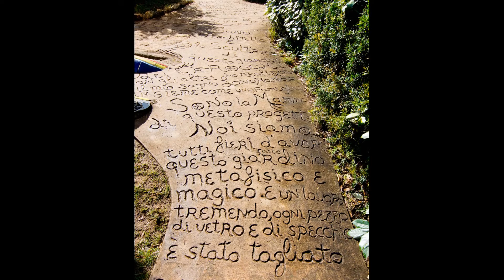Tarot Garden Italy #1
The Tarot Garden at Capalbio - Giardino dei Tarocchi
In the surroundings of the charming Capalbio in Maremma, Italy is the impressive Tarot Garden built by Niki de Saint de Phalle in the second half of the last century. The Garden displays the huge and beautiful sculptures by the French artist which depicting the 22 Major Arcana of the Tarot cards. The Garden was the result of the wish to express Niki's idea of a "small Eden where man and nature meet". She took inspiration from the beautiful Park Guell by Gaudì in Barcellona, Spain. She chose a small plot of land in the wild Maremma and located in Gravicchio just a few kilometers from Capalbio. She created and personally built the great statues for the Garden. The 22 Major Arcana have a steel soul covered by concrete with mirrors, colored glass and ceramics. She worked at this colossal work for over 17 years, collaborating with many important contemporary artists, including Jean Tinguely who was also her husband. The sculptures represent the personal artist's view of the symbolic and esoteric Tarot cards, one of her great passions. Their arrangement is suggestive and evocative, the artworks an expression of the artist's life story. The Empress is probably the most representative sculpture. Portrayed as a large woman-sphinx, this artwork was also where Niki lived while working on the garden. And then The Justice, encasing a sculpture inside by Jean Tinguely depicting iniquity imprisoned by a huge lock, the Tree of Life, whose branches are snakes and whose trunk is covered by designs and texts by the artist. Then there is The Devil, The Magician, The Sun, The Wheel of Fortune and all the rest of the Major Arcana.